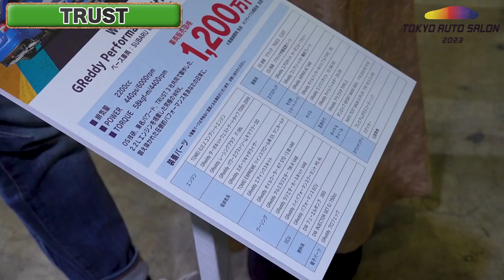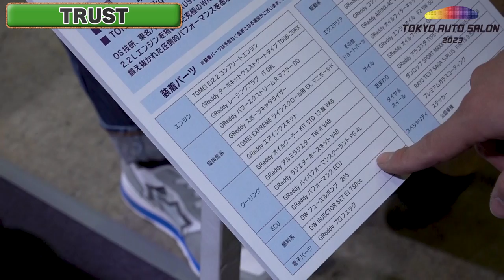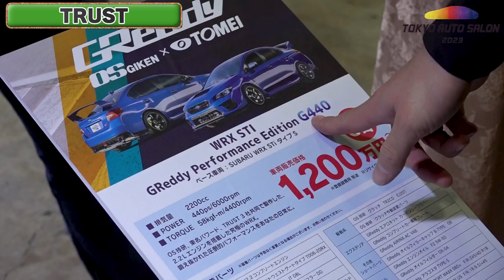東京オートサロン2023緊急取材前編 新レポーター藤木由貴さんも登場！【速報】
東京オートサロン2023緊急取材
新レポーター藤木由貴さんも登場！

11月1日〜放送中　水曜日夜9時25分〜放送中